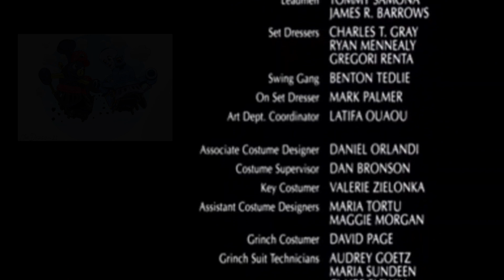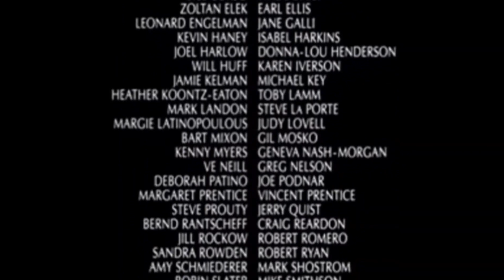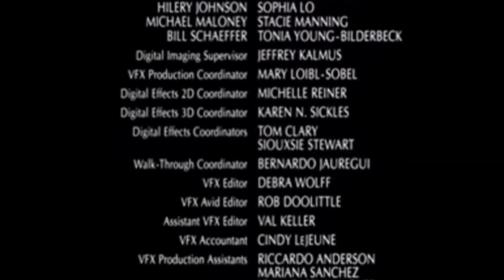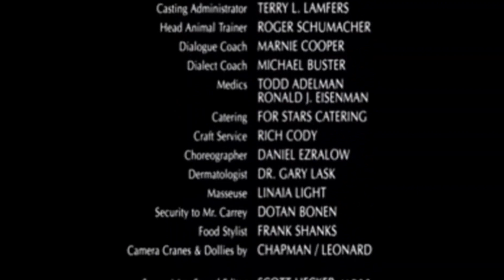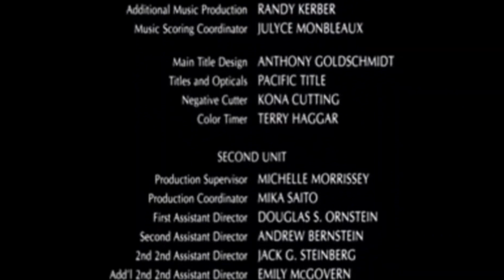Casey Junior end credits scene